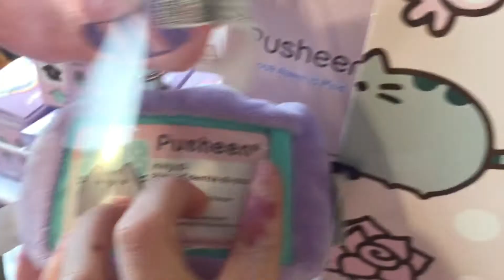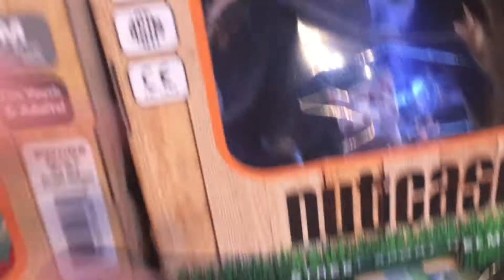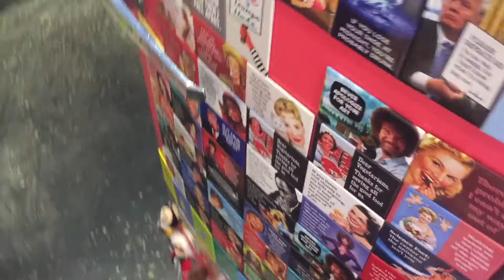International lolita day picnic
Hey guys! So this is my first ever lolita fashion meet up and it was sooo much fun. Can't wait to go to the next one!

♡Social Media♡

FAQ:

Editing SW - IMovie
Age - 18
Country - Canada
"where did you get that?" - Online XD